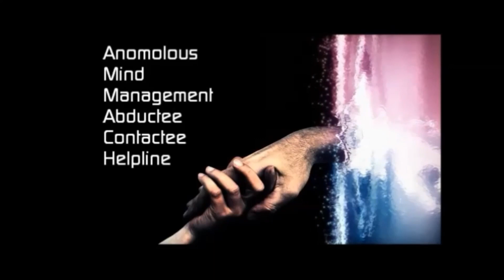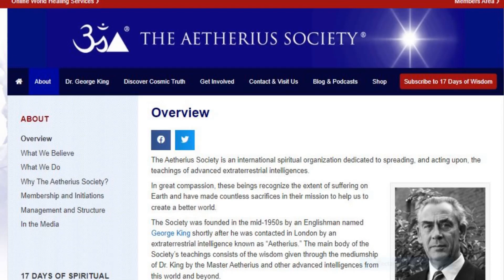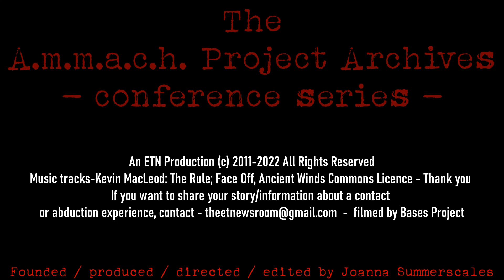Ammach Project Archive 2012 Conference Series MARK Bennett Aetherius Society 59 23'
This retrospective visit to the first Ammach conference 2012, which took place in Nottingham Sept 1st at the Britannia Hotel, has MARK BENNETT of the AETHERIUS SOCIETY as our first speaker. (NB I reference him as Richard, in the intro, but his name IS Mark.) He comes from the perspective of the communications from the space family/beings who contacted Dr George King back in 1954, which I think is an interesting discussion to pick up with. The re-edit has been to tidy up the vocals, for easier listening, and trimming superfluous, outdated, non relevant material etc. It is an interesting re-education for me to revisit this material, and I find the presentations from some fascinating speakers both educational and enjoyable. Everyone did a professional and great job on the day - it always takes a great deal of organising and I have to say, I don't miss that element at all. I will likely not put on a conference again, but will do some presenting of some of the material I've learned about over time, along with some of my own experiences.